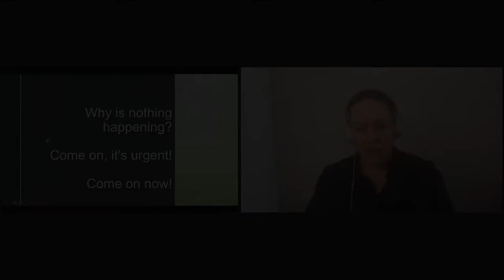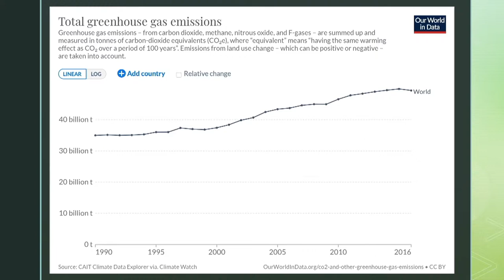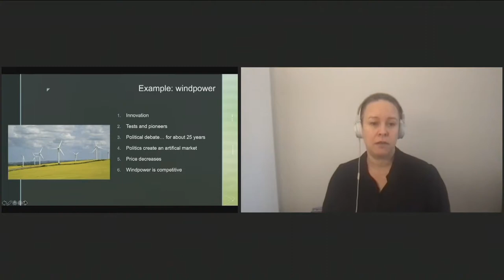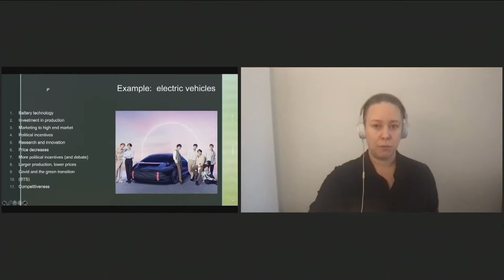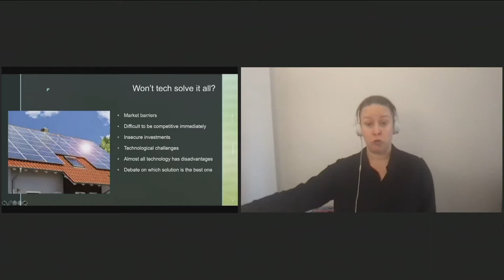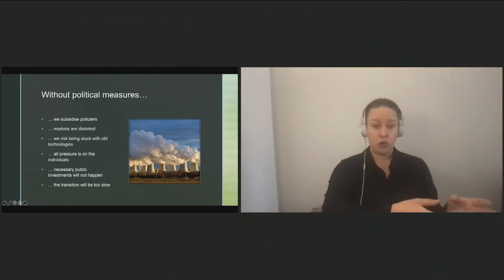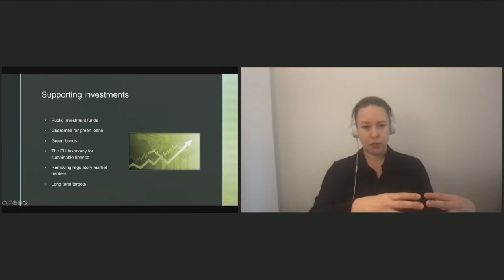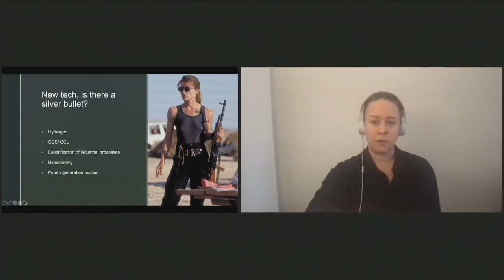The future beyond fossils - Maria Wetterstrand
Maria Wetterstrand is a former MP of Swedish parliament and spokesperson of the Green Party. She is the CEO of Miltton Purpose, a sustainability consulting firm that supports companies in developing serious sustainability work. Maria is also a green public debater, lecturer, committed moderator and writer.
Conference organised by the European Liberal Forum on 12 November 2021, in cooperation with the Academy of Liberalism, an independent Liberal think tank founded by the members of the Estonian Reform Party in 2006. Co-funded by the European Parliament.